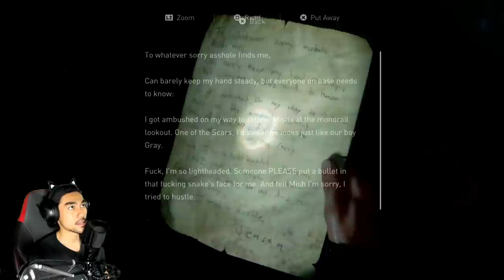Aku tak tau nak rasa apa dah.. KESIAN ada MARAH pun ada.. | THE LAST OF US 2 | "PART 12" (MALAYSIA)